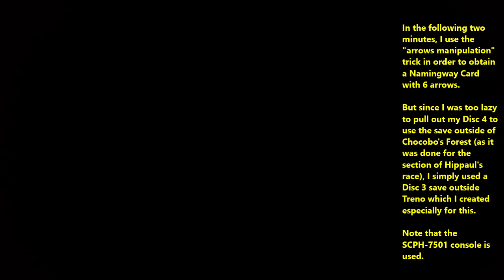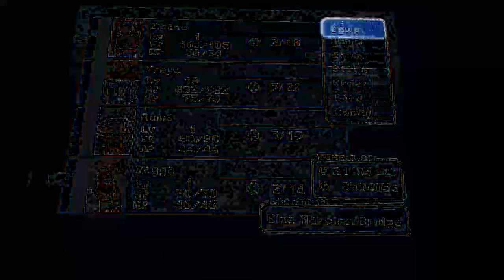FF9 Perfect Game with Offensive Training B - 39 (Desert Palace)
Welcome,

This is the 39th episode of a let's play of a "non-Excalibur II perfect game with offensive approach of training" type of challenge, intended for the NTSC US PS1 version of the game.

There may be actions that are done for practical purpose or for no particular purpose in the playthrough; the mandatory actions done in this episode are the following and they can be used as a guide (note that during this playthrough, certain actions can only be done during a short period of time and others can be postponed; note also that there is the possibility I may have missed events like dialogue replacement, sprite change, additional scenes and so on, since those are not generally considered as goals and are not documented at all):
* Read the description of the key item "Gulug Stone" (timecode: 03:02).
* Obtain a Promist Ring (it will be the 10th copy of the item at the time; timecode: 03:34).
* Obtain a copy of Fairy Earrings (timecode: 04:54).
* Ensure that Eiko is equipped properly (details in the next section of this description) when gaining EXP points if any (timecode: the first battle starts at 06:00 and the last one ends at 15:35).
* Obtain an Anklet (timecode: 11:30).
* Obtain a Shield Armor (timecode: 12:20).
* Obtain an N-Kai Armlet (timecode: 16:50).
* Deliver the letter from Mojito to Mogsam (timecode: 17:55).
* Obtain a Black Hood (timecode: 18:23).
* Light the candle of the "Dead Spirit's Seduction" portrait (timecode: 18:39).
* Obtain a copy of Venetia Shield (timecode: 18:59).
* Obtain a Namingway Card (the card must have 6 arrows according to the cards ranking criterion I am following for this challenge; timecode: 37:08).

Corrections/complementary info section:
* Eiko can gain levels in Desert Palace thanks to the availability of the equipment "Magic Racket, Green Beret, Magic Armlet, Robe of Lords and Running Shoes" (Garnet must of course carry the 100th Air Racket for this). For info, the latter equipment must be used by Eiko during 92 level ups to reach her base stats at level 99 which are "Speed: 43; Strength: 73; Magic: 89; Spirit: 48). Garnet can do the same from now on with the equipment "Magic Racket, Green Beret, Magic Armlet, Robe of Lords and Pearl Rouge", but only for 23 level ups. Check the file at the bottom of this description for more info on how to equip the characters when they gain levels.
* In order to make easy the future battle against Meltigemini, I made sure before Eiko became unavailable that she is equipped with White Robe and her Antibody, Auto-Potion and Auto-Reflect support abilities are activated (if she is part of the Desert Palace team, Eiko becomes unavailable when using the teleporter after defeating Valia Pira).
* The following video contains info on the "arrows manipulation" trick that I used to obtain a Namingway card with 6 arrows in this episode: